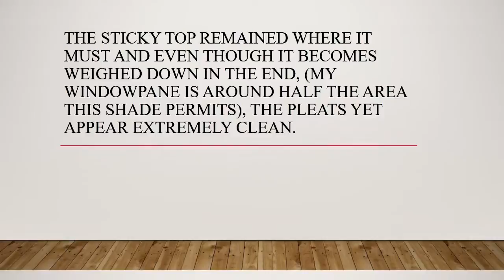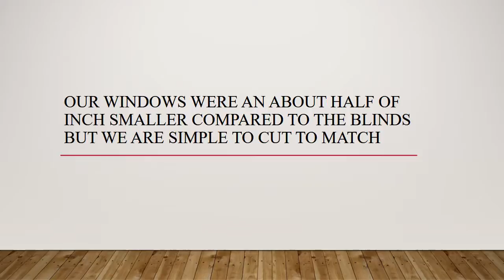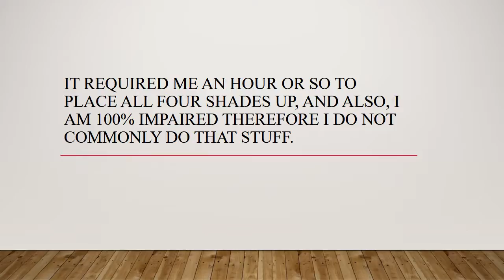Best 5 Window Blinds Coverings For All Rooms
Window blinds are kind of window covering that are utilized to reduce heat from the sunlight. It also provide personal space for the rooms of the home. Those blinds can be used for a space separator a bit of imagination. To use a blind in many methods, allow me to share a few of the window shades offered on the market.